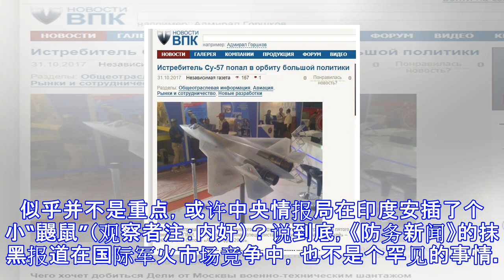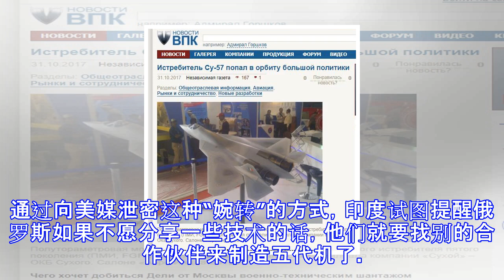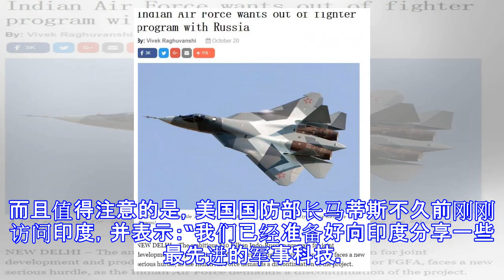印度借美媒攻击苏57逼俄降价 俄媒直呼是技术敲诈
据国外社交媒体发布的照片显示，疑似俄罗斯为苏-57战斗机（即T-50）专门打造的“产品-30”发动机亮相。该发动机的收敛片顶部有类似锯齿状结构，采用全向矢量喷管技术。 　　来源：观察者网 　　几天前，美国《防务新闻》透露，印度空军提交给政府的报告中对俄罗斯苏-57战斗机评价不高，要求停止与俄罗斯合作，报告中还拿出美国F-35来比较，认为更符合印度要求。这篇文章在俄罗斯媒体中一石激起千层浪，各大媒体纷纷发表文章从不同角度进行反驳。今天（10月31日），俄罗斯“军工联合体”新闻网刊发文章评论了这一报道，开篇就说：“新德里通过军事技术敲诈想从莫斯科获得什么？”简单的说，他们的态度就是：“爱买买，不买...